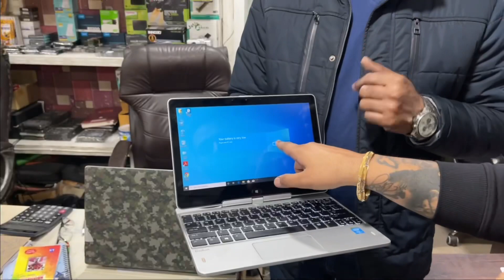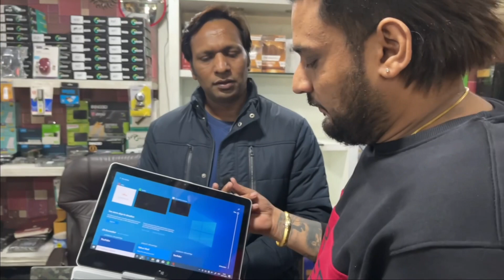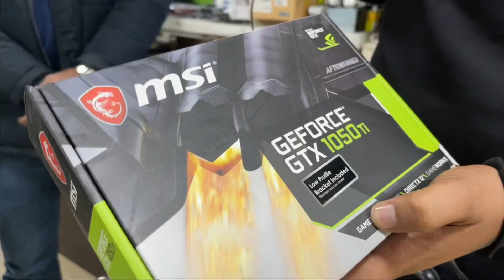Second Hand Laptops| Imported Laptops In Ludhiana|New Jain Computers| Hp| Dell| Acer| Toshiba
Second Hand Imported Laptops| Ludhiana|New Jain Computers| Hp| Dell| Acer| Toshiba|Assus

New Jain Conputers :- G F Nego Complex 6641, Pakhowal Road, Ludhiana - 141001 (Opposite Green Flourist)
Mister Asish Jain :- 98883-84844